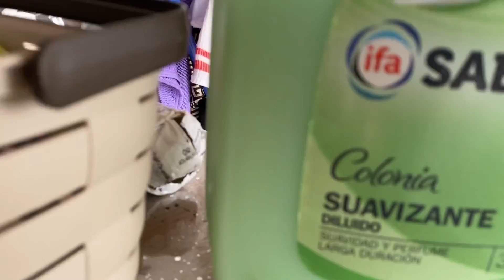SACA ABDOMINALES en CASA 🍫 5 minutos!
Nuevo video este uno más corto para añadir en cualquier momento del día. Un entrenamiento de abdomen en casa para sacar abdominales y fortalecerlos atope, sin material y muy rápido de hacer.
Te recomiendo que lo hagas todos los dias en cualquier momento del día independientemente de la rutina que estes haciendo en casa! Aprovechemos el tiempo en cuarentena
Pautas:
De 3 a 5 vueltas
Apretando, notando el abdomen no vale hacerlo rápido y mal
Cuidado con el cuello, evitar tensiones
Darle durisimo 🔥
Seguirme en @juanmasfit

Duro mis guerrer@s